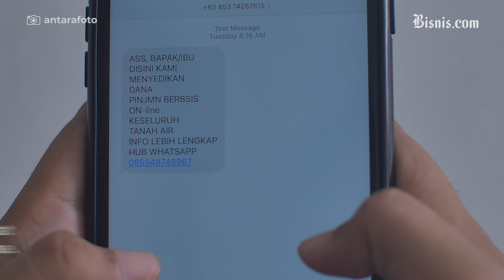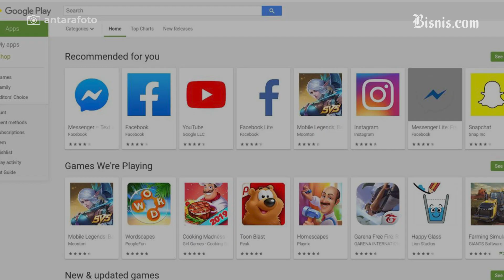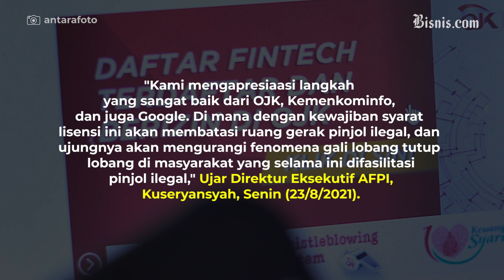Ketua MPR Bambang Soesatyo: Pinjol Ilegal Harus Diberantas!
Satgas Waspada Investasi (SWI) bersama dengan Google mempersempit ruang gerak pinjol ilegal yang kerap merugikan masyarakat dan membawa pengaruh buruk kepada industri yang tengah berkembang, khususnya kepada fintech terdaftar yang menyelenggarakan bisnisnya sesuai dengan ketentuan OJK.

Pinjol ilegal emang bikin pusing. Tuh, Ketua MPR aja sampai angkat bicara!!!